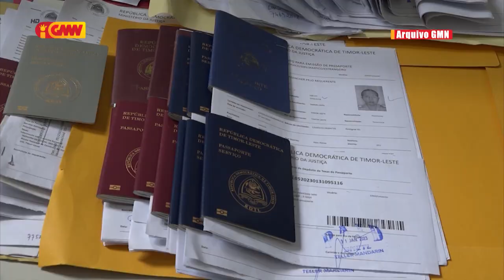ASEAN NEWS - 11 April 2023